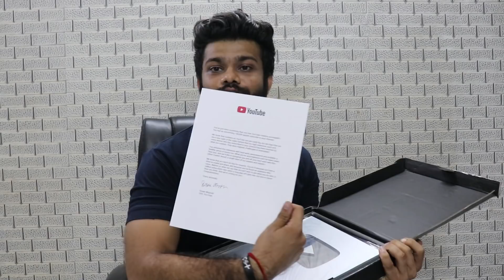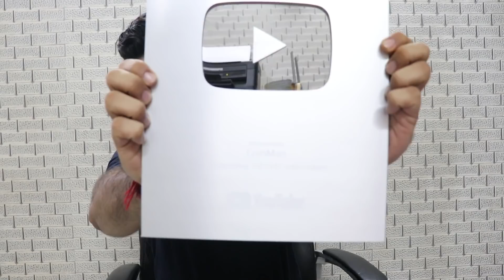Most Precious Award Ever New Silver Play Button or Silver Plaque 2018 Design Unboxing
Most Precious Award Ever New Silver Play Button or Silver Plaque 2018 Design..

Guys After reacing 100k Subscirbers finally have got the reward for it , thank you so much guys for your love and support..

Have received this New design of limited edition silver play button thanks to you all for your love and support , next target is 1 Million subscribers and Golden plaque or gold play button ..we can do this togather Guys